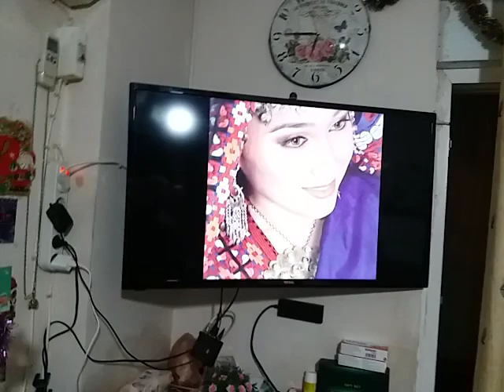Пирожки с куриной печенью !